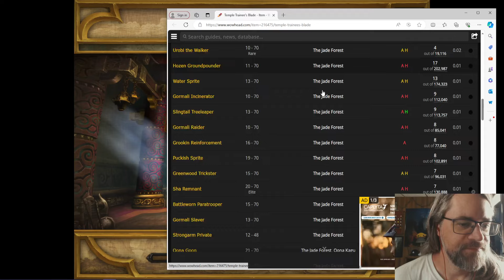Mists of Pandaria Remix - All Achievements/Collections - Blood DK Part 19